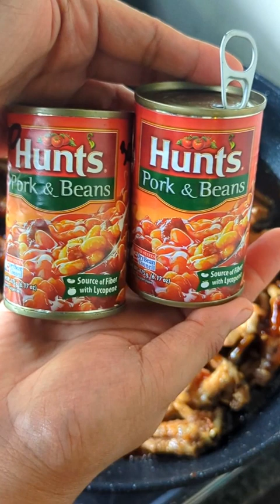The Best Pinoy Spicy Chicken Feet with Pork and Beans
Looking for a Filipino dish that's unique and spicy? Then you've come to the right video! In this recipe, we'll show you how to make the best Pinoy spicy chicken feet with pork and beans.

This dish is sure to fill you up and give you a spicy kick that you won't be able to resist. With its amazing flavors and complex spices, this dish is a must-try for any Filipino food lover!